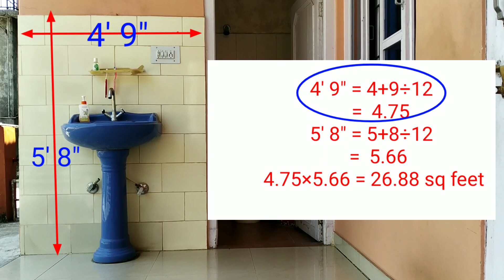Square feet, स्क्वायर फीट कैसे नापते है, How to calculate square feet, square feet kaise nikalte hai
हेलो दोस्तों
How you can calculate square feet practically.suare feet of tilesAll knowledge is given in this video.